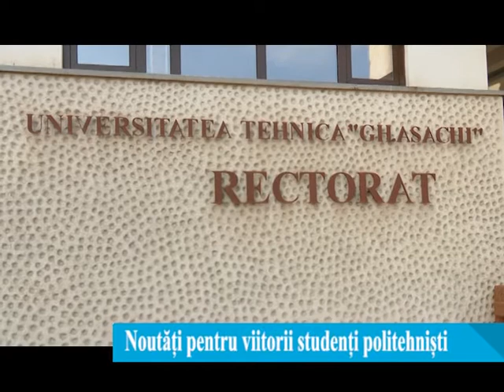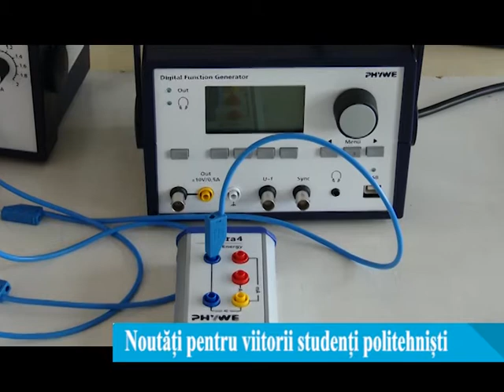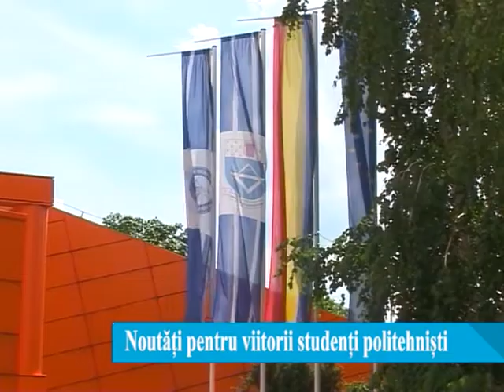Noutăți pentru viitorii studenți politehniști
De anul viitor, studentii Universitatii Tehnice ar putea studia in Japonia, la Universitatea din Nagoya, datorita unui parteneriat intre cele doua institutii de invatamant superior. Prezent in emisiunea Scoala si Sanatate, Dan Cascaval, rectorul Universitatii Tehnice a mai precizat ca e necesara extinderea programelor ca urmare a cresterii numarului de studenti straini. De altfel, aceasta este una dintre principalele prioritati ale institutei de invatamant superior pentru urmatori ani.